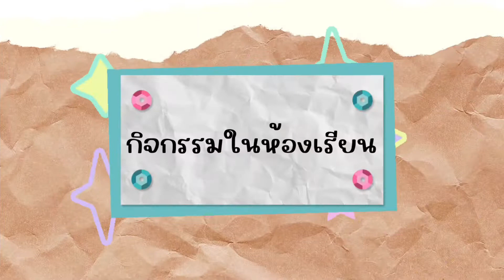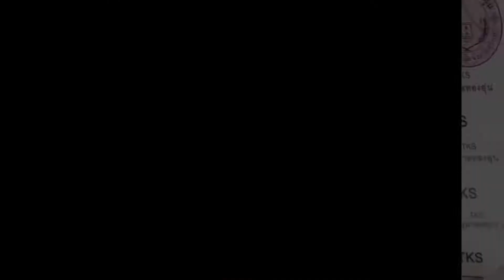กิจกรรม School Visit ของนักเรียนชั้นประถมศึกษาปีที่ 5 ห้อง Camel